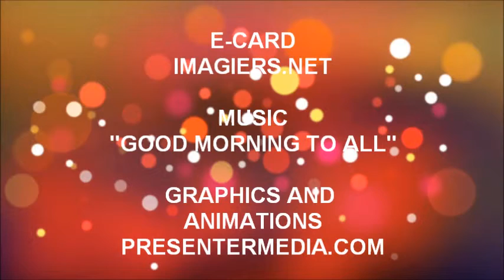¡FELIZ CUMPLEAÑOS LUCILE!